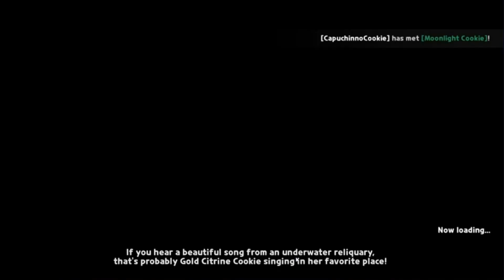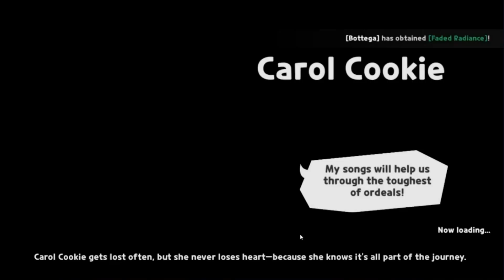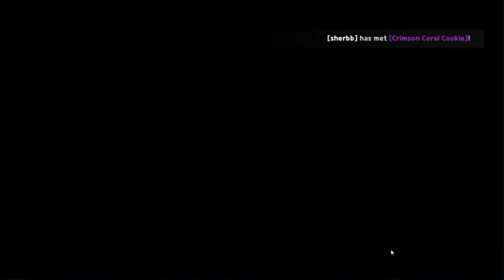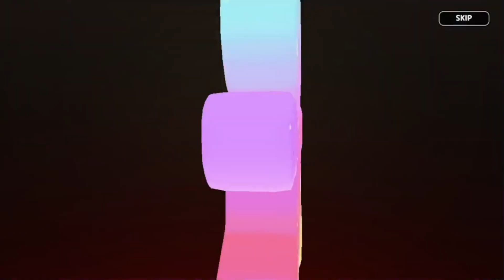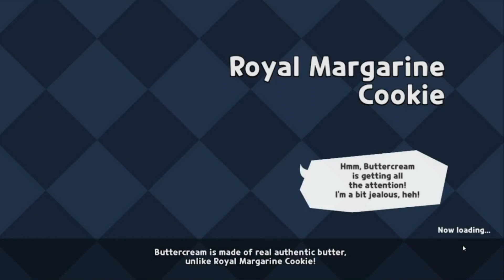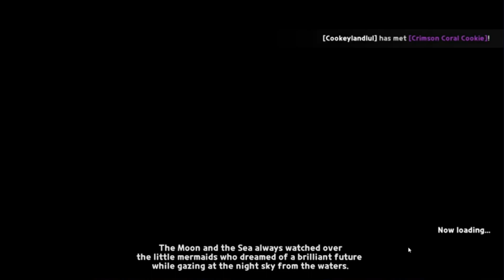~Cookie Run : Kingdom~ {Gameplay} Part 15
Today We do even more CRK! Yes, more, and it's keeps getting bigger and bigger, also we got mermaids in the house! Good lord, stop torturing me with some new stuff to get and the lagging and the crashing!
Anyways, this took very long to edit and clip, but still liked how it went, and hope you all enjoy as usual!